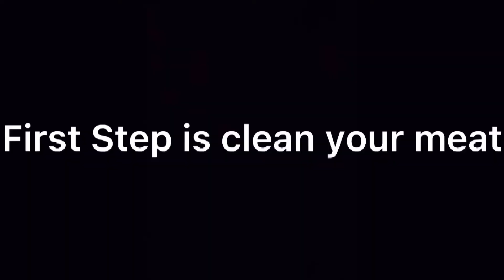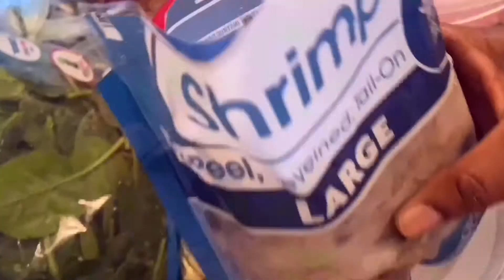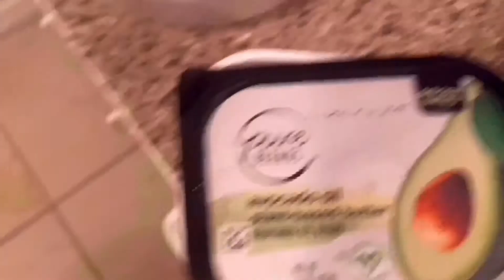How To Make Surf & Turf| Cook With Me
Don’t forget to Live, Laugh, & Love!!